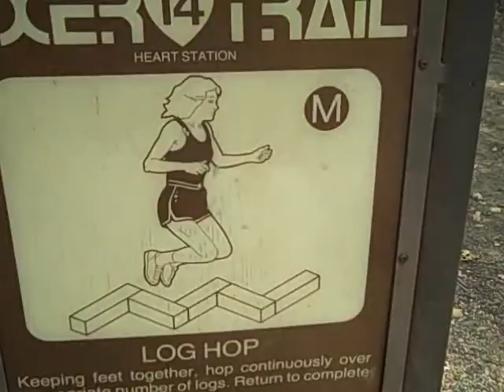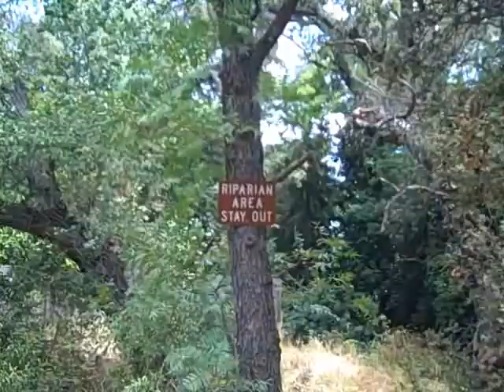Gossip Park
My Sitcom Life. Gossip Park. Scandal is everywhere...